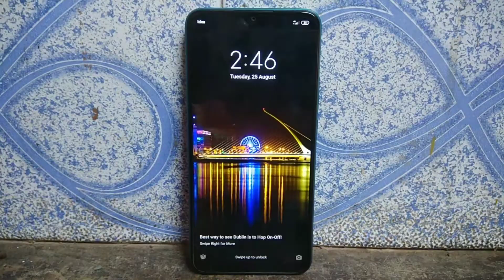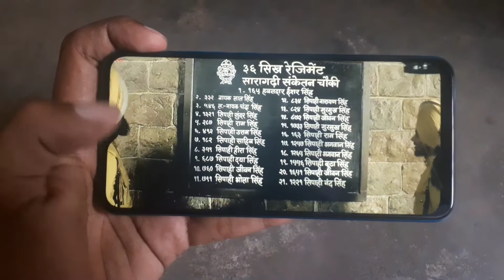Moto E7 plus vs Redmi 9 prime vs Realme Narzo 20 : Lets clear all your confusions !!!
Moto E7 plus vs Redmi 9 prime vs Realme Narzo 20
Moto E7 plus vs Realme Narzo 20
Moto E7 plus vs Redmi 9 prime
In this video i clear all your doubts about Moto E7 plus, Redmi 9 prime & Realme Narzo 20